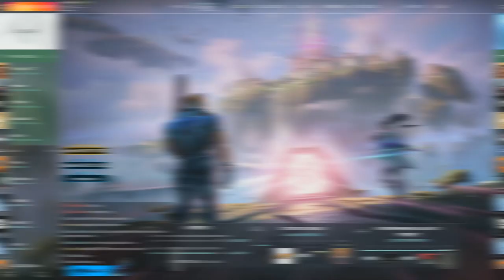VALORANT : On est solide 💪🏻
Counter-Strike 2.0 ? Découvrez nos premières games sur Valorant le FPS de Riot Game (League of Legends) est enfin accessible en bêta ! ça donne quoi ?

Cette vidéo date des premiers jours de la bêta, nos avis ont peut être changé depuis n'hésitez pas à venir sur Twitch voir notre niveau de jeu actuel !

Mon matos

Partenaire !